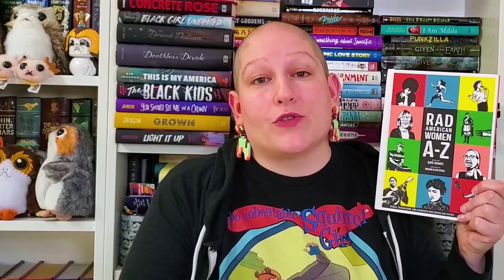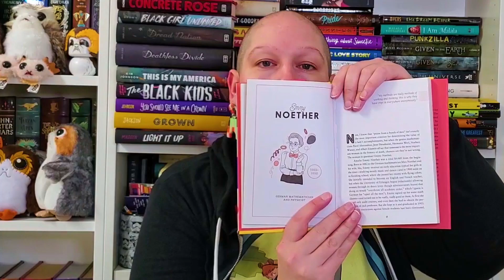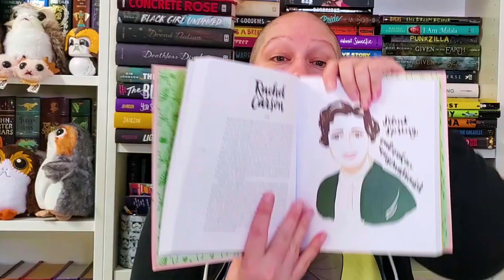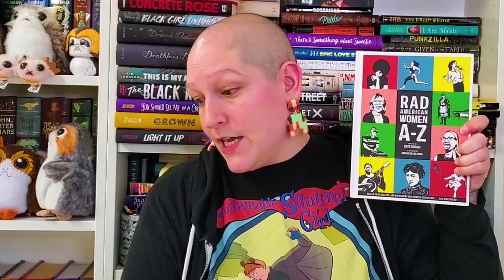Books About Women with Christine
March is Women's Month. EPL's Christine Pyles is celebrating by learning about some amazing women. She shares some of her favorite books--which are for adults as well as teens, in this video.